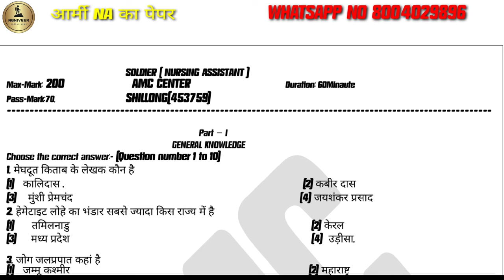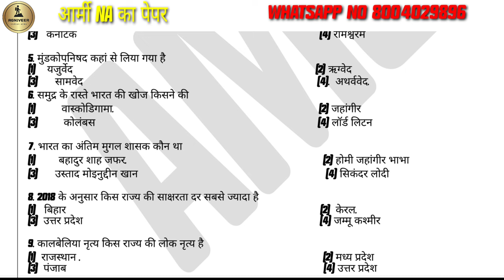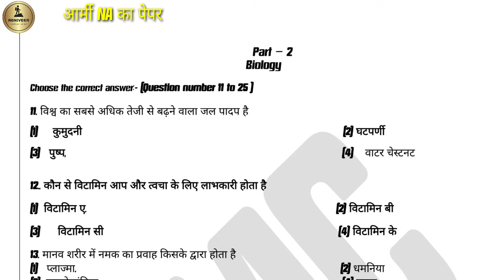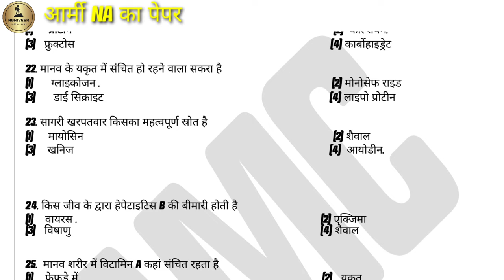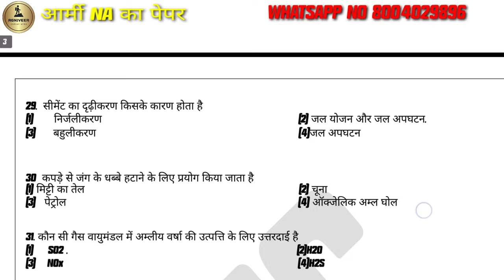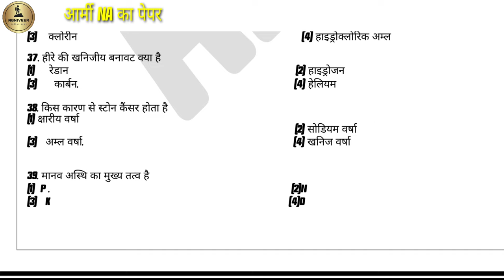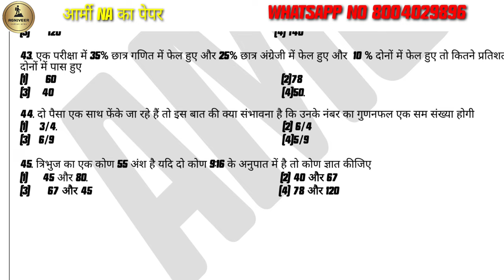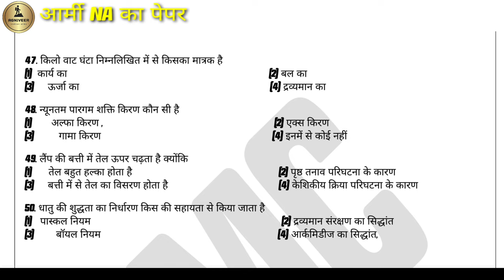NA पेपर | Nursing assistant previous Year paper | NA Origenal paper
NAWALA NA WALA NA WALA